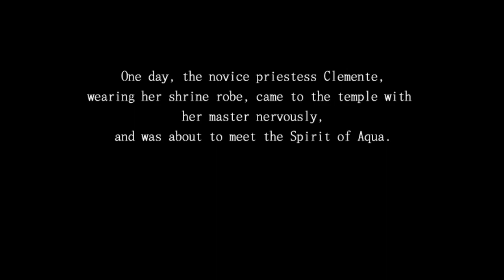UnHolY DisAsTeR and Uncensor Patch - ReEeEeEeEeEeEeEeEeEe! (Steam/PC)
In this video, we show gameplay from ‘UnHolY DisAsTeR’ for Steam. Video was produced for The Hidden Levels by Manic Ado.

The novice priestess who serves "the Spirit of Aqua”, Clementine fights against so-called demons with the spirit's blessings in this exploration based side-scrolling action game!

Title: UnHolY DisAsTeR
Genre: Action, Indie
Developer: UnholY CreatioN
Publisher: UnholY CreatioN
Release Date: 10 July, 2018